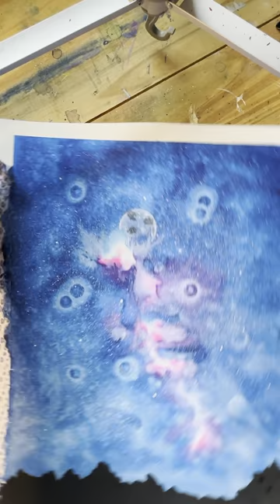Watercolor Galaxy part 2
Part two of painting a watercolor galaxy.

Supplies used:

Canson watercolor paper 11x15

Canson XL Series Watercolor Textured Paper Pad for Paint, Pencil, Ink, Charcoal, Pastel, and Acrylic, Fold Over, 140 Pound, 11 x 15 Inch, 30 Sheets

Windsor Newton mop brush

Winsor & Newton Series 240 Goat Hair Short Handle Brush-Wash ,3,White

Number 10 round brush (including a link for a set of rounds.)

Transon 13pcs Round Paint Brush Set Synthetic Bristle Complete Round Brush Set for Watercolor Acrylic Gouache Ink Tempera

Arteza watercolor paints (these do come in smaller sets)

ARTEZA Watercolor Paint, Set of 60 Colors/Tubes (12 ml/0.4 US fl oz) W/ Storage Box, Rich Pigments, Vibrant, Non Toxic , for The Artist, Hobby Painters, Ideal for Watercolor Techniques

Arteza gouache paints (this do come in smaller sets)

ARTEZA Gouache Paint, 60 Colors, 12ml, 0.4 US fl oz Tubes, Water-Based Paint for Canvas and Paper, Art Supplies for Professionals, Students, and Kids

Eye dropper

Apex Eye/Ear Dropper, 2 Count (Pack of 1)

Arteza colored pencils (these come in smaller sets)

ARTEZA Watercolor Colored Pencils for Adult Coloring, Set of 120 Colored Pencils, Art Drawing Pencils in Bright Assorted Shades, Art Supplies for Blending, Layering, and Watercolor Techniques

Detail brushes

MyArtscape Artist Supplies Miniature Paint Brushes, Set of 12 for Detail & Fine Point Painting - use with Acrylic, Watercolor, Oil, Gouache - for Pinstriping, Warhammer 40k, Models & Lettering